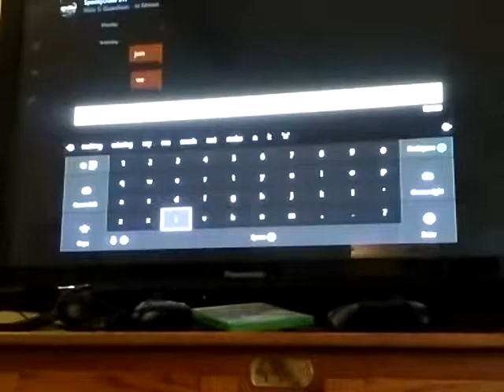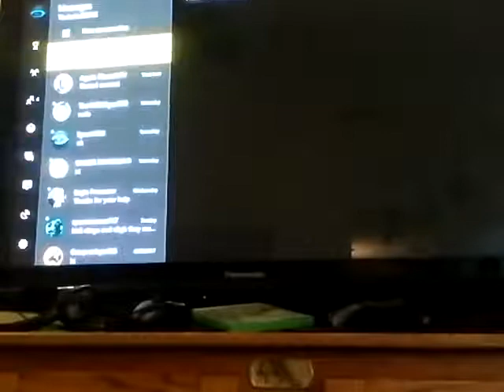RAGE at halo (INSANE)